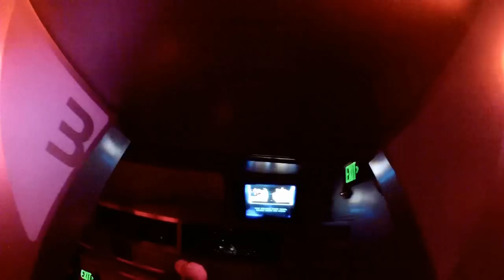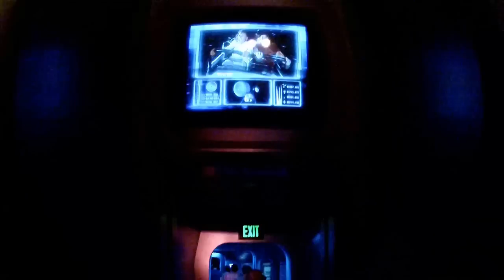Space Mountain Disneyland HD POV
Shot on July 19th 2012 while on vacation at Disneyland.  Video shows the ride queue and of course the ride. Now, I've put the Space Mountain soundtrack to this for better audio plus added a little something to the dark part of the ride so you actually see a little of the ride and not just dark space.  Shot using a GoPro Hero HD 2